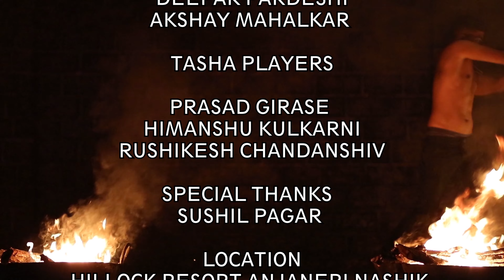Game of Thrones Dhol Tasha Cover ( ढोल ताशा ) || Rhythm Funk || 2019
Game of Thrones Dhol Tasha Cover || Rhythm Funk || 2019

Cinematography

Shubham mulay ( @kaustubh_artist29)
Aditya joshi ( @Aditya30may )

Video editor

Aditya joshi ( @aditya30may )

Dhol-tasha composition

Himanshu kulkarni (@Good_musician)

Shubham joshi(Feather touch studio)

Pakhavaj player

Vikasji belukar

Dhol players

Om vichare ( @om_v1203)
Pratish shinde ( @shindesarkar_61 )
Sagar musale ( @sagarmusale29 )
Deepak Pardeshi ( @dcp_deepak)
Kiran tambere ( @_kiran_003006_ )
Rohit aher ( @rohietted )
Akshay mahalkar ( @akkimahalkar )

Tasha players

Rushikesh chandanshiv  ( @c_r_1112 )
Himanshu kulkarni
Prasad Girase

Special thanks

Sushil pagar  ( @sushilpagar )

Supportive team
Siddhesh Dogmane ( @siddhesh28_ )
Omkar Kodilkar ( @omi_kodilkar )
Kartikesh Sawant  ( @dr_kartikesh )

Location

Hillock Resort  Nashik